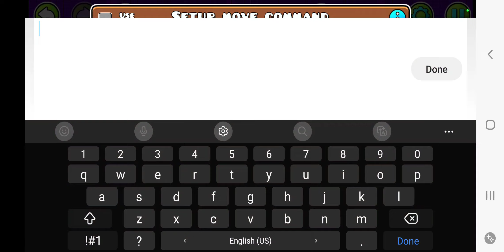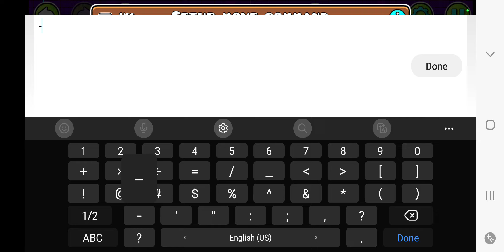alpha MOVE alpha MOVEEEE